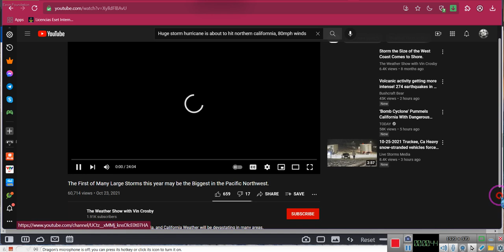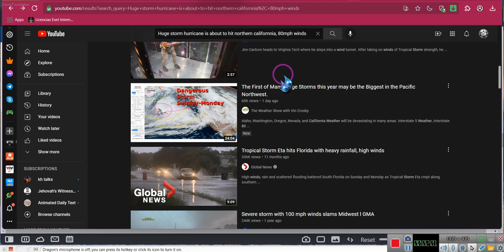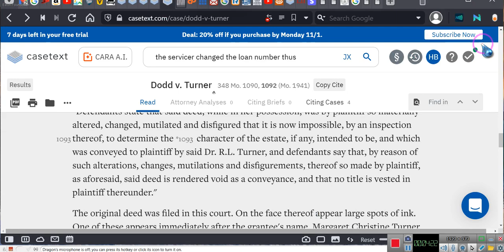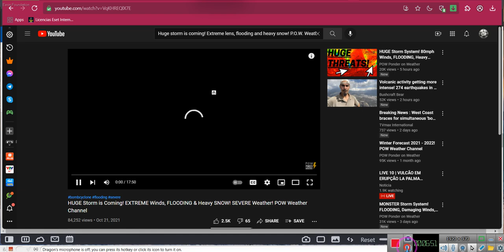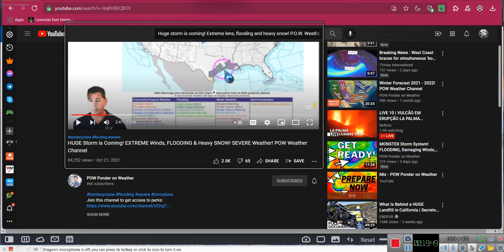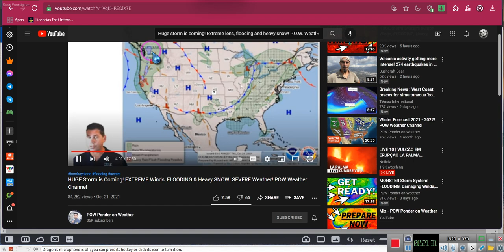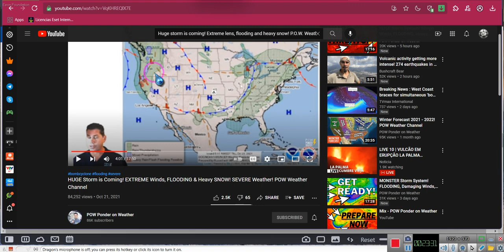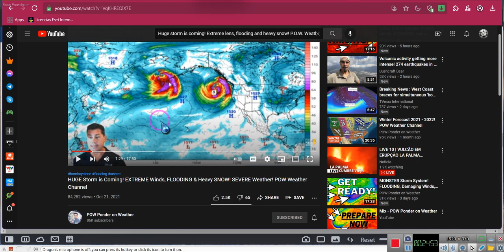Further proof of HURRICANE off the WestCoast, including Wash , Idaho, Calif, Oregon, and Tornados?